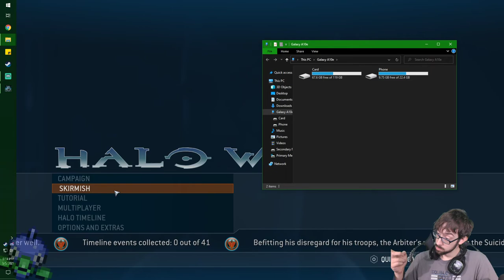Letting the USNC Down Tragically! – Halo Wars Stream 1 – LordEctro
We continue our antics with the Covenant and realize the game has a fascination with missions that have regenerating enemies and repeating goals that are overly frustrating on purpose. And then we meet the Flood even though this is a prequel and the problem persists.